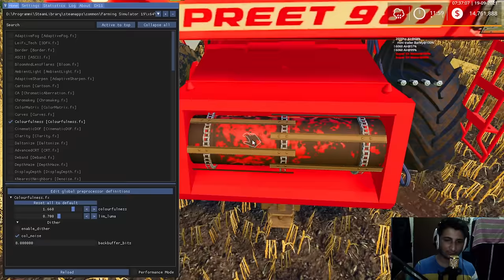fs 19 Preet 987 combine gye fas tochan dalke nikala hindi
PANKAJ GAMING--- MADE GAMING VIDEO

# Pankaj gaming 2m

CPU - GAMING
PROCESER-  I3 3RD GENERATION
RAM - 12GB
PSU-
HARDDISK- 2TB
KEYBOARD - LOGITECH
MOUSE- HP

AUDIO INTERFACE

BIT -24